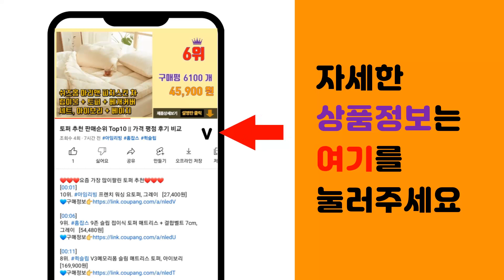돌체구스토 커피머신 추천 판매순위 Top10 || 가격 평점 후기 비교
❤️❤️❤️요즘 가장 많이팔린 돌체구스토 커피머신 추천❤️❤️❤️

[00:01]
10위. 돌체구스토 인피니시마 터치 차콜 캡슐 커피머신, 9780FS [89,900원]

[00:06]
9위. 돌체구스토 인피니시마 터치 화이트, 9780FS [94,770원]

[00:11]
8위. 네스프레소 에센자 미니, C30(화이트) [150,400원]

[00:16]
7위. 돌체구스토 지니오 S 터치 실버 캡슐커피 머신, 1023 [97,000원]

[00:21]
6위. 돌체구스토 피콜로 XS 캡슐커피머신, 9781 Rio, 화이트 [68,500원]

[00:26]
5위. 돌체구스토 미니미 캡슐 커피머신 블랙, 9770 [68,340원]

[00:31]
4위. 돌체구스토 지니오S 쉐어 블랙 1024, 6종, 1세트 [125,000원]

[00:36]
3위. 돌체구스토 지니오S 쉐어 모카 캡슐 커피머신, 1024 [125,000원]

[00:41]
2위. 돌체구스토 지니오 S 베이직 캡슐커피머신 화이트, 1004 [79,900원]

[00:46]
1위. 돌체구스토 지니오 S 터치 캡슐커피머신 그레이, 1024 [98,530원]